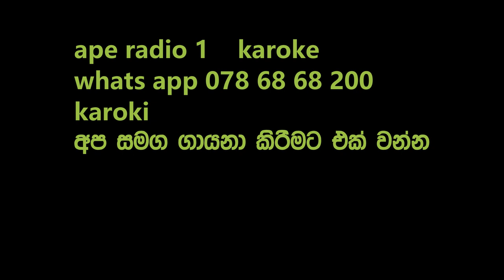ape radio 1 ape radio kea eramudune giraunge kalabale ambalangoda one way 0786868200 (5)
ape radio 1  ambalangoda one way eramudune giraunge kalabale ambalangoda